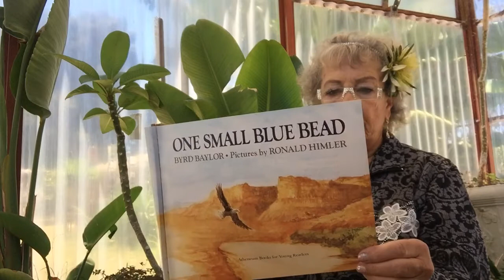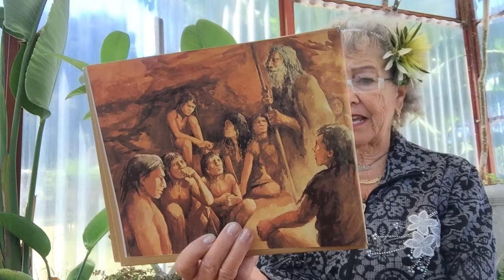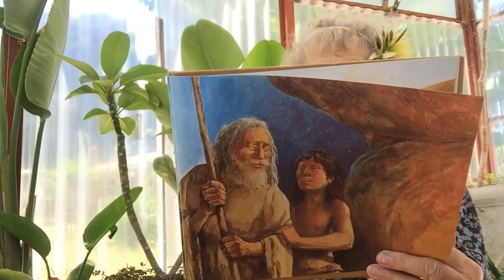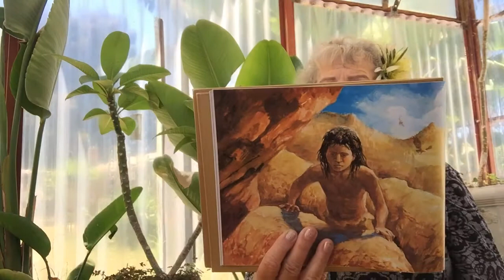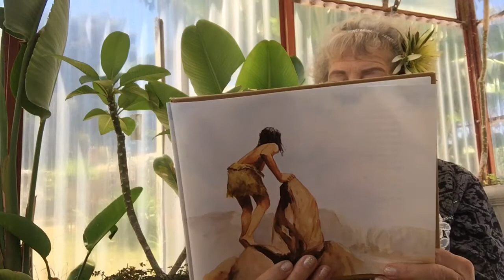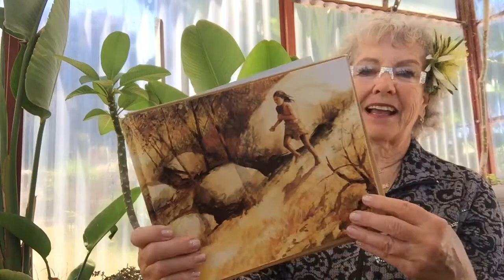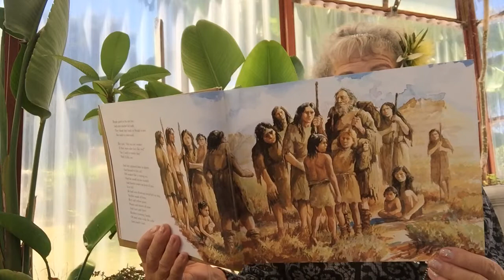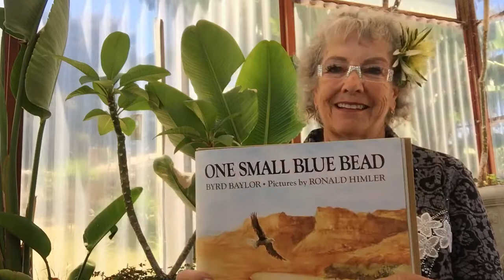ONE SMALL BLUE BEAD by Byrd Baylor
If a poem - story - or song is to stay alive .they need you and I to read it .sing it. .over & over with each other! Enjoy!